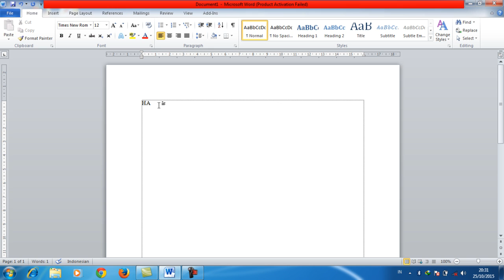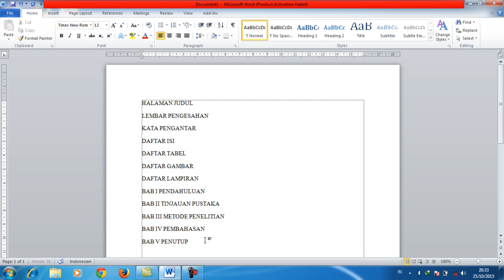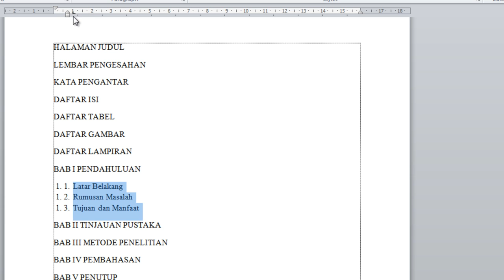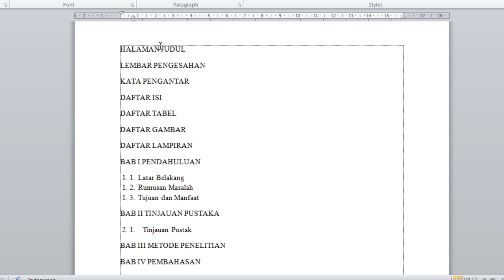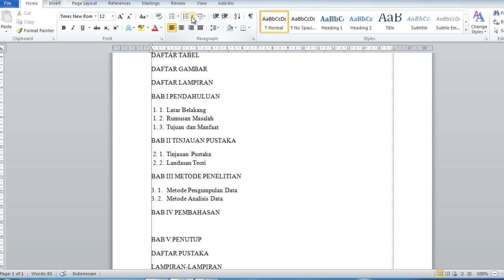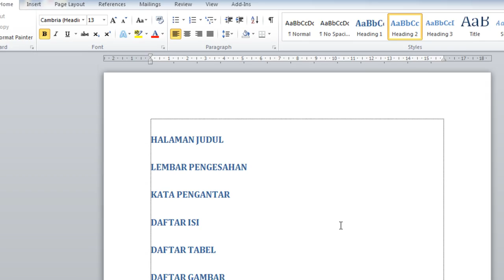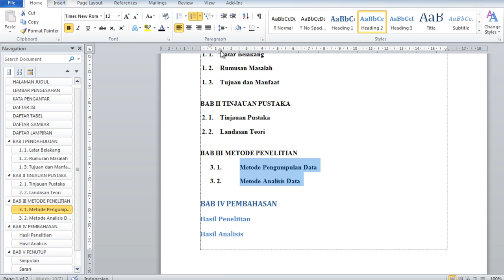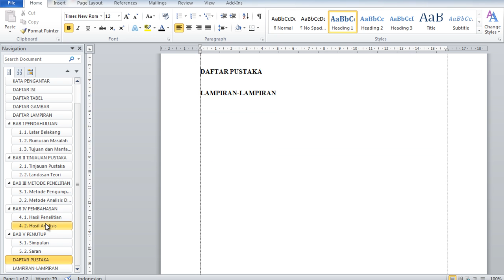Cara membuat Kerangka Dokumen Dengan Heading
Membuat Kerangka dokumen dengan heading untuk mempermudahkan dalam pencarian dan pembuatan daftar isi di microsoft word